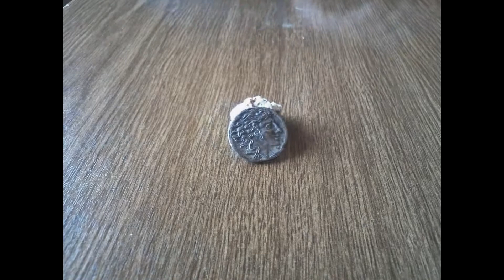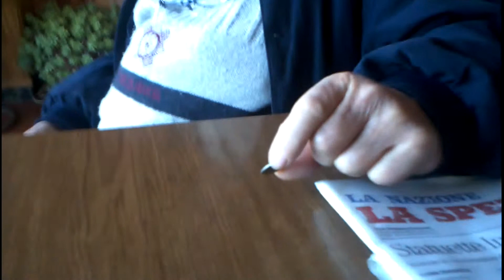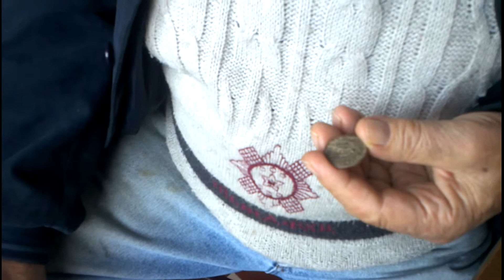Ritrovamento del signor Ilio Bianchi di Valdonica(sp)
il signor Ilio di Valdonica,nel comune di Calice al Cornoviglio qualche anno fa ha ritrovato nel suo prato alcune cose...fra le quali questa moneta che pare molto antica e con una scrittura?strana..speriamo di capirci qualcosa...by flashwarrior300(la moneta a un esame ad alcune persone esperte pare di origini greche di un tipo antico...si portera' poi la moneta ad un esame completo!)